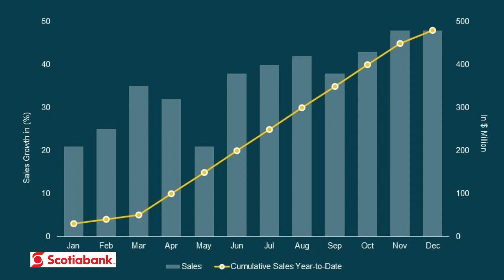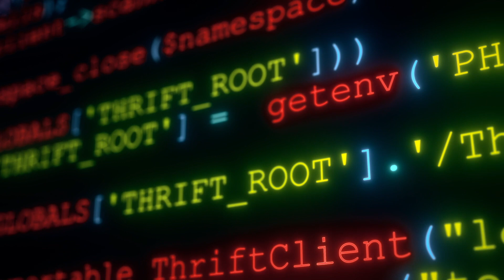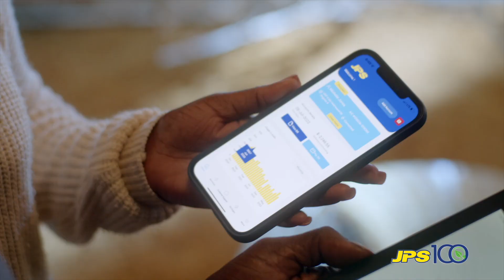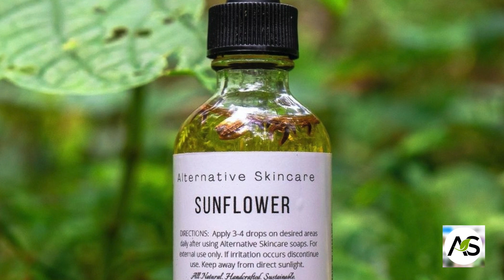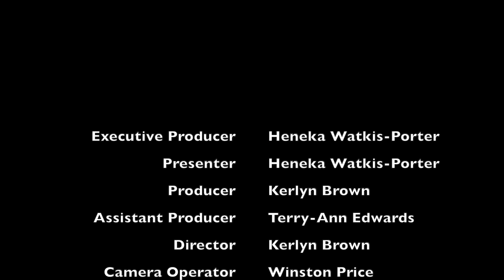S2 E3: The Entrepreneurial You - Vernon James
Get ready, entrepreneurs and business enthusiasts! The third episode of Season 2 of The Entrepreneurial You TV show has arrived! In this episode, you will want to learn from Lynk's CEO, Vernon James.